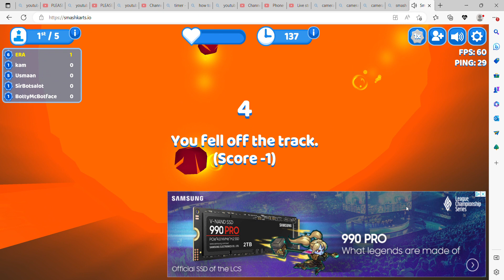First vid special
my first vid like and sub